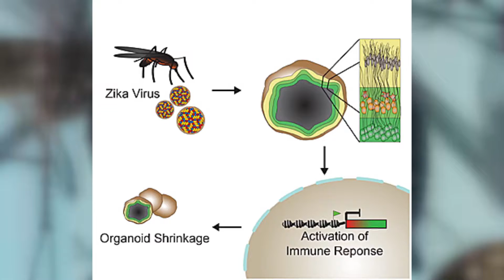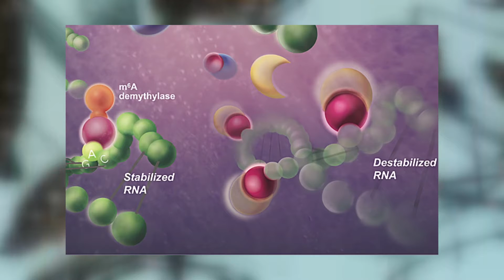Zika Virus: What We Know | Zika found to modify human cell | Need To Know Zika Virus Facts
Today Health tips A-Z channel show you Zika Virus: What We Know | Zika found to modify human cell | Need To Know Zika Virus Facts

Zika Virus: What We Know
Need To Know Zika Virus Facts
Secret Zika Facts
ZIKA Virus Facts
Symptoms and Locations

Zika found to modify human cell

The World Health Organization has announced the Zika infection a worldwide general wellbeing emergency.The contamination has been connected to a great number of babies being born with immature brains.

A few areas  have declared a state of emergency, specialists have portrayed it as "a pandemic in advance" and some are notwithstanding prompting ladies in influenced nations to defer getting pregnant.

But there is much we do not know.

Analysts have found how the Zika infection spreads in human cells and detours the body's barriers. In a study published 20 october in the journal Cell Host and Microbe, researchers at the University of California, San Diego could figure out what happens when the infection enters a human cell, conceivably adding to the quick spread of Zika in Latin America and the Caribbean starting in mid-2015.

The group found that Zika contaminations prompt changes in the hereditary material of the people's insusceptible frameworks and the infection itself, which impacts its spread and the body's reaction.

Human  genetic material is involved DNA and RNA, while certain infections —, for example, Zika — are comprised of just RNA. For people, RNA conveys bland data from DNA to make new cells.

At the point when Zika taints a human cell, the cell adjusts viral RNA to battle off the disease, the group found. In any case, that change triggers human chemicals that may prevent the cell's defensive shield, making it less demanding to for the infection to spread. Zika disease likewise prompts changes in human RNA, as indicated by the study.

The discoveries may not affect immunization advancement, but rather they could create drugs that keep the overwhelming birth absconds. The study could help future research into how Zika causes such a great amount of harm in a creating hatchling.